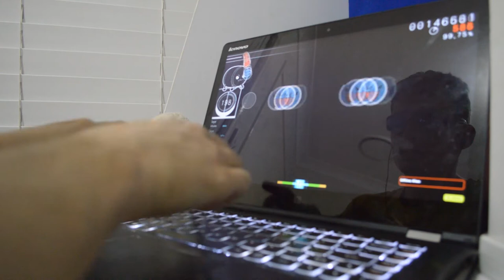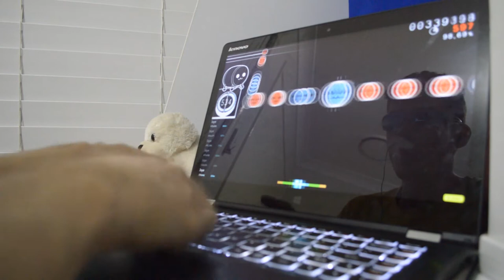(LIVEPLAY) osu! Taiko: Bring The Madness (Noisestorm Nightcore Remix) [True Madness]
Rank: S, Accuracy: 98.54%, Raw PP: 0pp (Unranked)